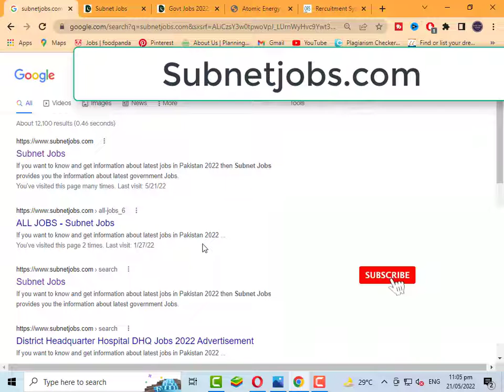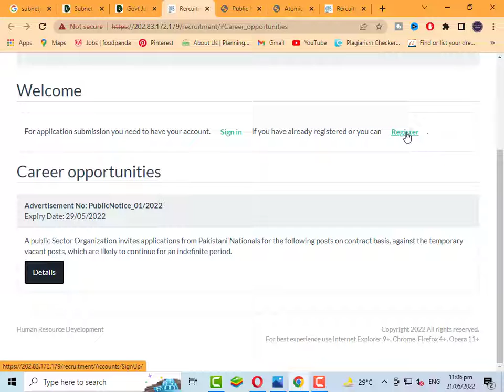Atomic Energy Department Jobs 2022 | PAEC Jobs 2022 | New Jobs 2022 Today | Job Vacancy 202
Atomic Energy Department Jobs 2022 | PAEC Jobs 2022 | New Jobs 2022 Today | Job Vacancy 2022

Govt Jobs 2022 In Pakistan Atomic Energy has been recently announced in the advertisement of The Nation and Daily Express Newspaper by the Government of Pakistan. Applications from eligible people are invited through online website. In these Latest Jobs 2022 of Pakistan Atomic Energy the eligible candidates from all over the country can apply through the organization-defined process and can get these latest Jobs in Pakistan 2022 after the full recruitment process.